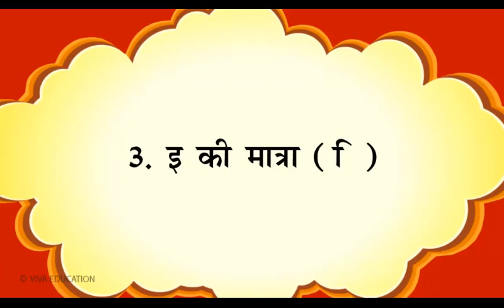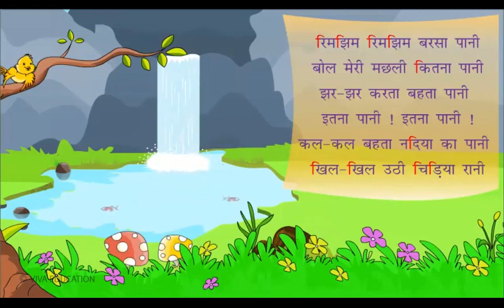Hindi Class 1 Chapter 3 | इ की मात्रा | kids beauty.